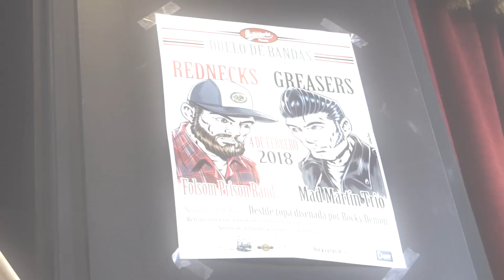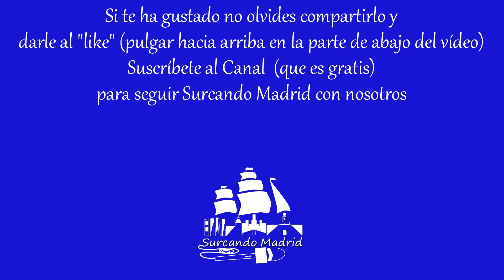Duelo de Bandas y Desfile Rockero: Disfruta de los años 50 en Madrid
Reportaje grabado en la Sala Chanoe (Calle Luis Buñuel, 1. Pozuelo de Alarcón, Madrid). Entrevista a Sejo, Presidente The Original Rockersaurios Club-TORC, organizadores del evento. A Ana Soriano, Desfile Rocky Demon. Duelo de Bandas Rednecks vs Greasers. Folsom Prison Band (Dany Rock Daniels) y Mad Martin Trío (Martin Esturao). Recorrido por Chanoe Garage Club, coches clásicos. Música